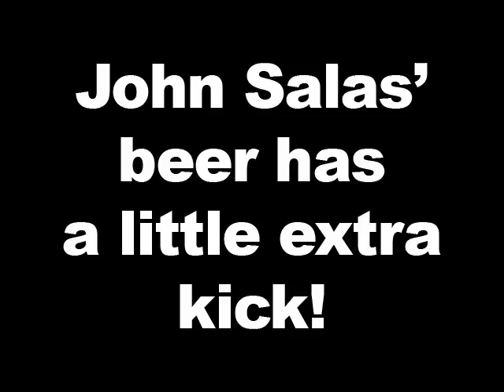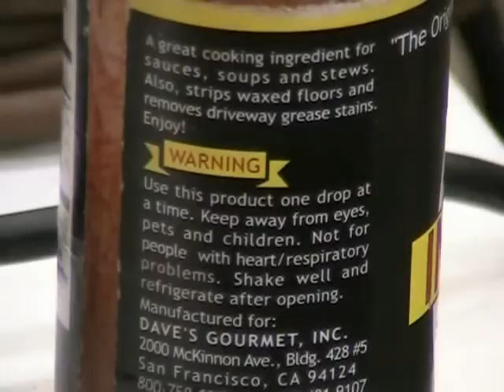John Salas' beer has a little extra kick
John Salas, the man constantly glued to a beer makes a fatal mistake turning his back on his brew for a few minutes with a revenge seeking Shotgun Serg.